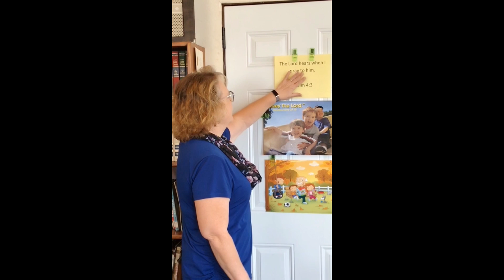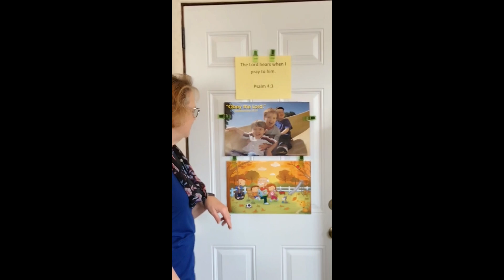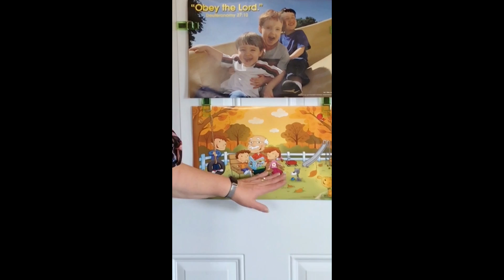2020-11-22-Children's Sunday School-God Chooses a Bride for Isaac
Pastor Denise leads the children in prayer, Bible verse memorization, fun singing and this weeks Bible story about how God chose a wife for Isaac, Abraham's son.  (Genesis 24).